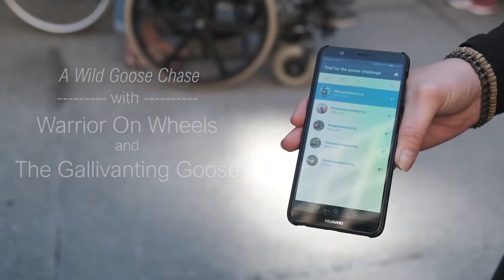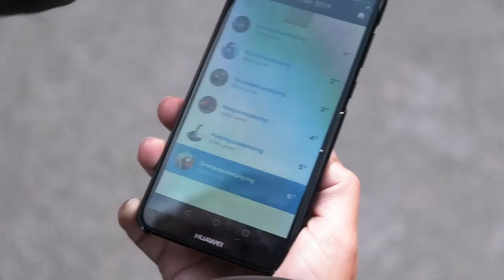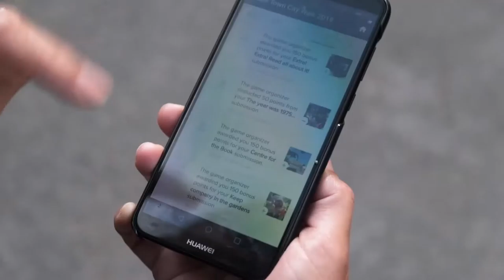Warrior on Wheels x Gallivanting Goose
Video I worked on for my Not-For-Profit media production house, Samaritan Media, which offers Media Relief to other NGOs, NPOs, grassroots causes and individuals trying to make the world a better place.

In this video we provided Pro-Bono video production services to the Warrior on Wheels Foundation and Accessible South Africa . . . sister-organisations pushing to improve the lives of those who are differently-abled by lobbying for more inclusion and wheel-chair access across SA, and by organizing awesome adventures and outings for differently-abled persons to enjoy.

In this case, they teamed up with the Gallivanting Goose, a team-building scavenger hunt, for the first ever hunt tailored to be wheelchair friendly. Held at the V&A Waterfront in Cape Town, South Africa, this promotion video highlights the scavenger hunt, as well as the fun and joy that the Warrior on Wheels Foundation brings to those that are differently-abled.